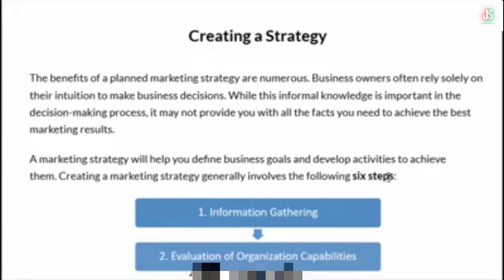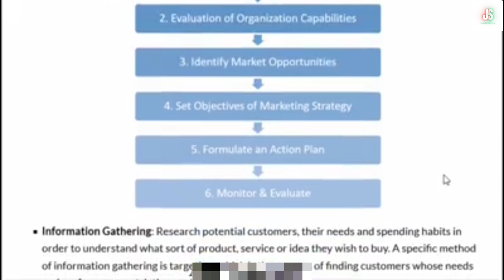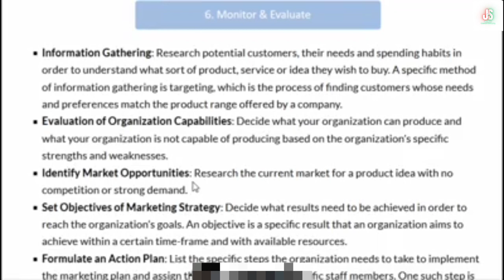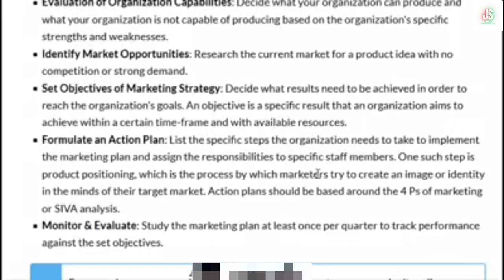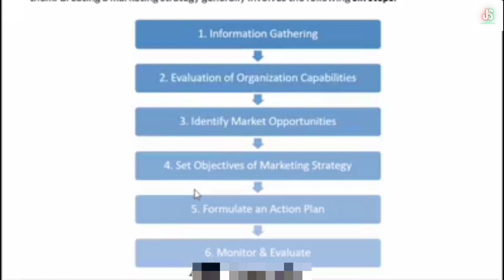Creating A Strategy ကိုယ်ပိုင်စီးပွားရေးလုပ်ငန်းရှင်များအတွက် Marketing သင်ခန်းစာ